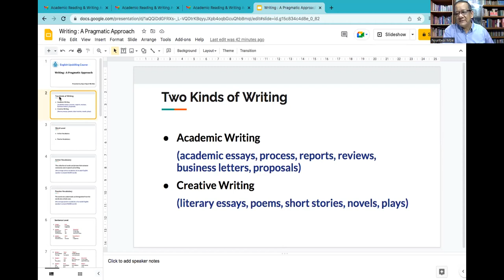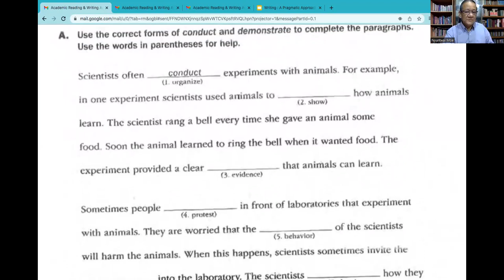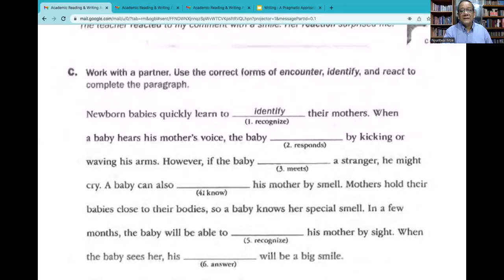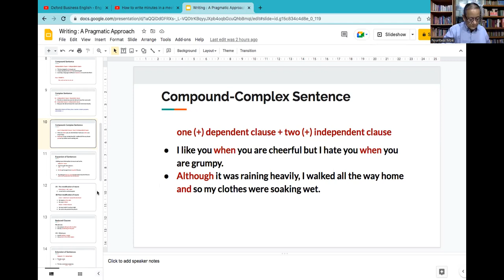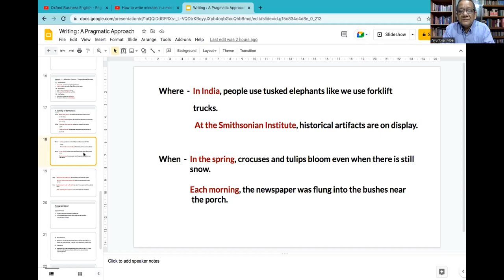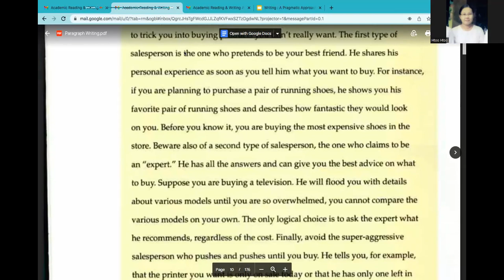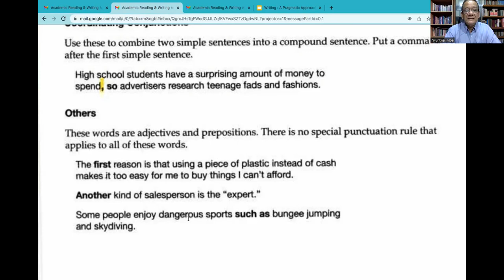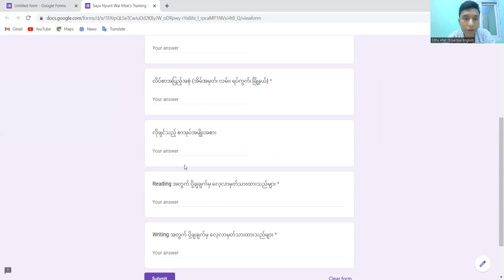Saya Nyunt Wai Moe's Lecture on Writing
Teacher Training